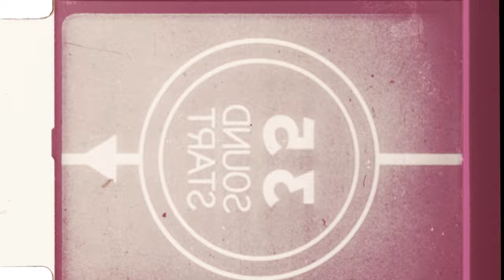Grey Day Tour 2021 - The Armory, Minneapolis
Just a random edit from their show on Sunday, hope you enjoy it:)

-The Function